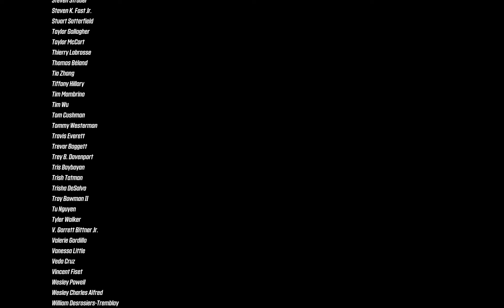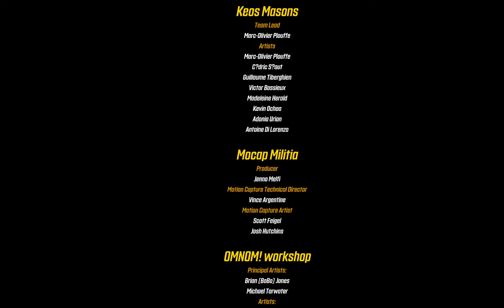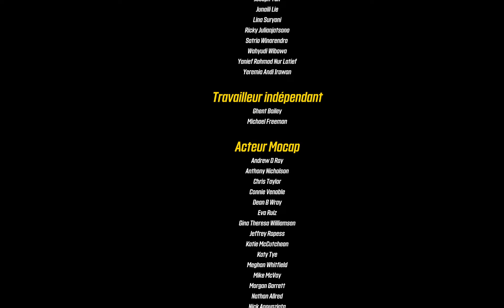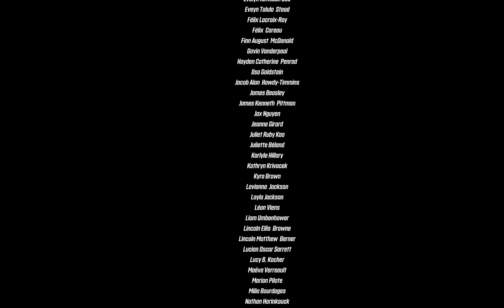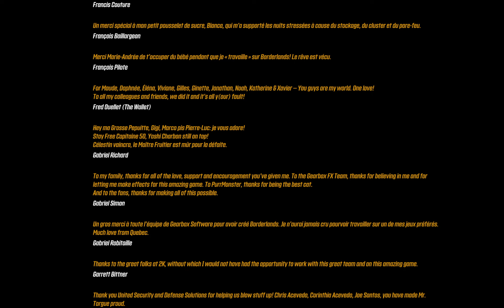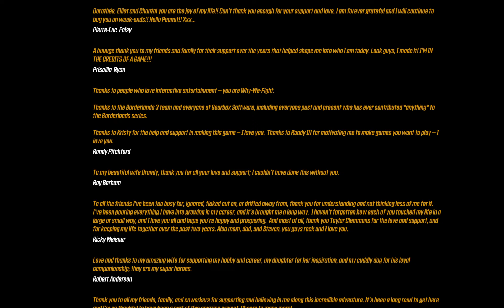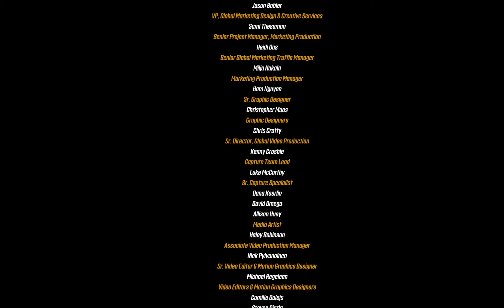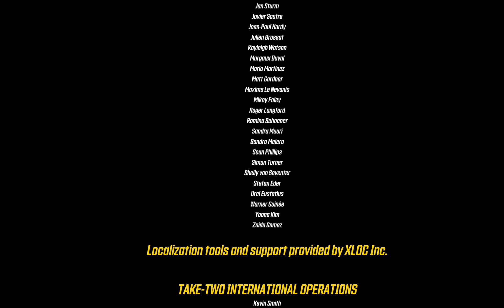BORDERLANDS 3 Co-op Gamin Farouk s'est changé en FL4K Session 29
Salutations

Je suis Farouk , Gamin Farouk. Vous avez du me voir non en vrai on s'en fout maintenant je suis FL4K, un chasseur de l'Arche.

Accompagné d'un assassin du nom de Zane, on est à la recherche d'arches  dans Pandore  pour euh et puis merde qui s'intéresse au scénario ? On est la pour les gros flingues et collé de gros bastos à des mecs tordus c'est ça l'aventure.

Fin de transmission